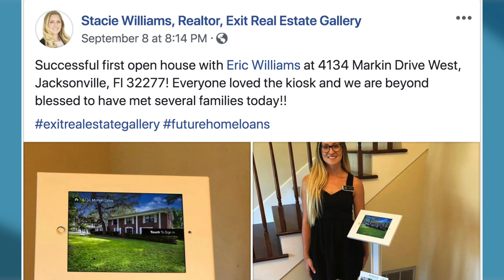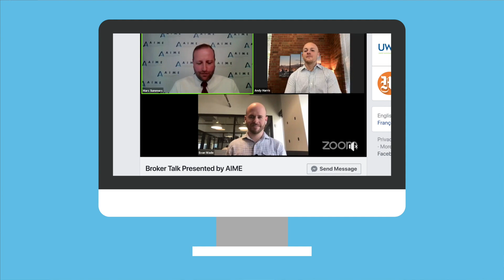09.11.18 Tuesday Touchpoint: Provide Unique Value To Real Estate Agents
In this week’s Tuesday Touchpoint, AIME Chairman Anthony Casa gives advice to independent mortgage brokers about providing a unique value to their real estate agents. An out-of-the-box solution was created utilizing the power of technology, and giving real estate agents the opportunities to grow their leads.

We believe every mortgage broker should take advantage of this opportunity, and the chance to grow their relationships with real estate agents. It’s making the open house/home buying process much easier for every party involved.